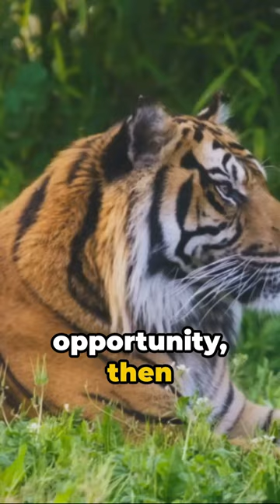Meal habits of Tigers